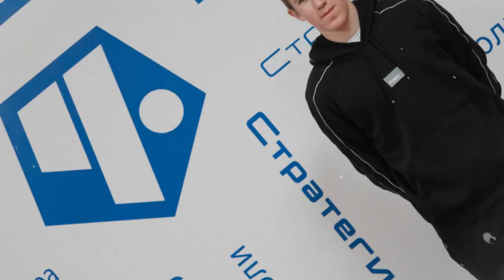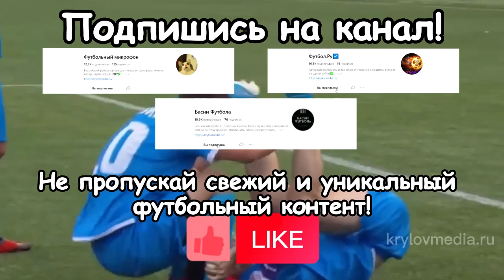Возвращение защитника, Борьба за Талант и Завершение трансферной компании: Главные новости Спартака